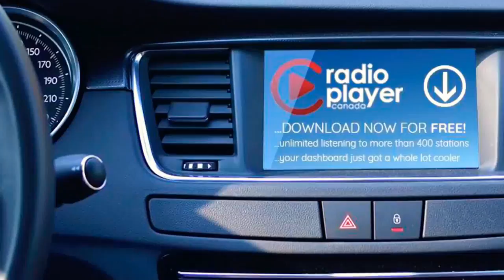What's inside The Goat's fridge?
This is quite the investigation! Dale.